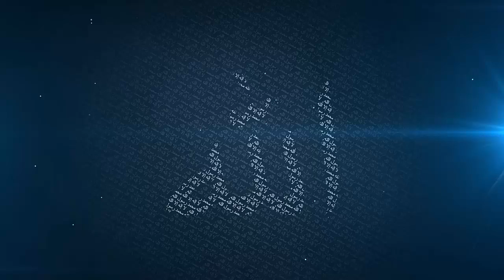Repeating The Reminder (Take Care of 5 Before 5) - Mufti Menk | NEW LECTURE | 2016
Jumu’ah from Masjid Al Falaah in Harare Zimbabwe